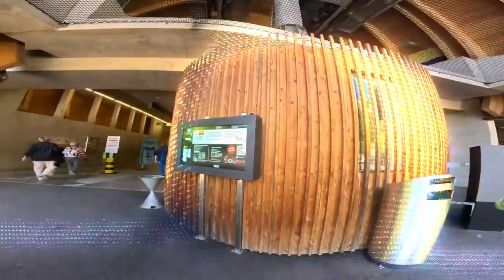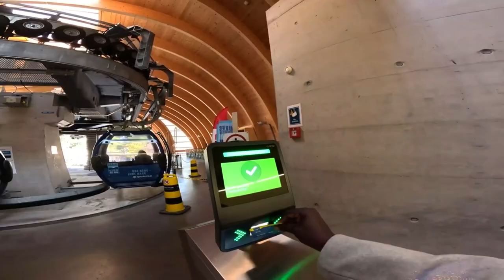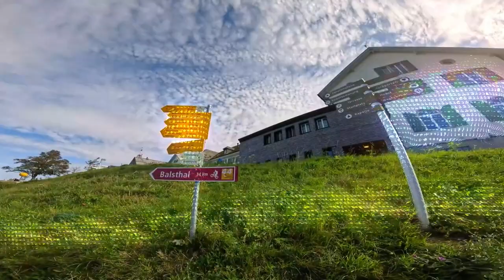AFRICAN MOUNTAIN VILLAGE vs SWITZERLAND MOUNTAIN VILLAGE LIFE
8k,
switzerland,
lauterbrunnen,
lauterbrunnen switzerland,
4k,
switzerland 8k,
switzerland 4k,
lauterbrunnen 4k,
waterfall,
switzerland lauterbrunnen,
jungfrau,swiss alps,glacier,
swiss cows,
swiss chalets,
switzerland travel,
swiss village,
beautiful switzerland,
schweiz,
switzerland vlog,
relaxing video,
switzerland village,
cable car,svizzera,suisse,
schweiz 4k,
4k walk,
walk tour,
License